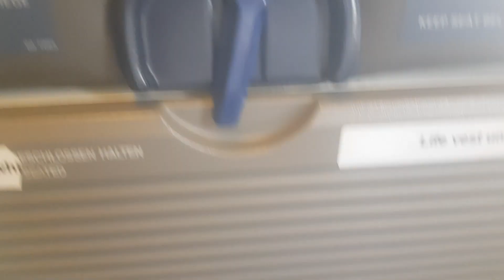BEAUTIFUL! Air Caraibes A330-200 Take Off at Pointe-à-Pitre, Aéroport Pôle Caraïbes (F-HHUB)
▬▬▬▬▬▬▬▬▬▬▬ INFORMATION ▬▬▬▬▬▬▬▬▬▬▬
Si cela te plait n'hésite pas a :

? Tu as aimé ? Alors? Lâche 1 Like ?

►Mon skype :Manux 32 *Officiel*

➖➖➖➖➖➖➖➖➖➖Mes Objectif Youtube➖➖➖➖➖➖➖➖➖
█ 100 abonnés : ✔
██ 200 abonnés : ✔
███ 300 abonnés : ✔
████ 400 abonnés :✖
█████ 500 abonnés :✖
██████ 600 abonnés :✖
███████ 700 abonnés :✖
████████ 800 abonnés :✖
█████████ 900 abonnés : ✖
██████████ 1,000 abonnés :✖
███████████ 2,000 abonnés :✖